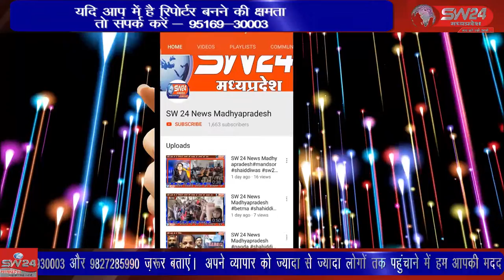SW 24 News Madhyapradesh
खरगोन पुलिस ने हथियार सप्लाय नेटवर्क में शामिल गिरोह के 7 तस्करों और निर्माणकर्ताओं को गिरफ्तार किया है, इनमें तुफान सिंग भी शामिल है। पकड़े गए आरोपितों में दो का अपराधिक रिकार्ड भी है। खरगोन से जयन्त गुप्ता की रिर्पोट।